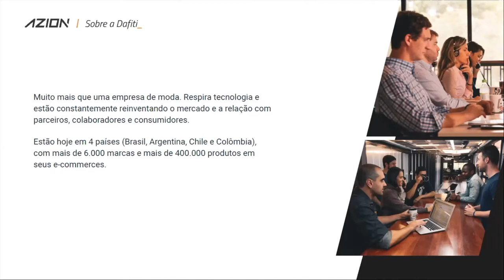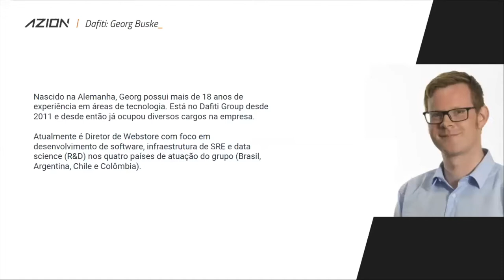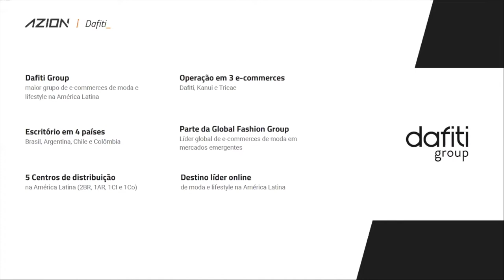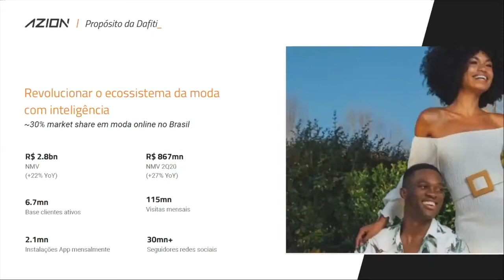Webinar | Como se preparar para o maior Black Friday de todos os tempos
Estamos às vésperas da maior Black Friday da história, e a cada dia mais varejistas confiam na Azion para criar experiências personalizadas com ofertas altamente relevantes, aumentando em 91% as chances de fechar cada venda. Não sabe por onde começar? Este webinar é o ponto de partida!

Neste webinar você vai aprender sobre:
• Como estar preparado para atender uma alta demanda no site;
• Como proporcionar uma boa experiência para clientes na época mais requisitada do ano para os e-commerces;
• Soluções que proporcionam disponibilidade, escalabilidade e segurança para aplicações.

Palestrantes:
Leonardo Licks, Sales Director da Azion
Georg Buske, IT Director da Dafiti
Jefferson Carneiro, Gerente de Desenvolvimento de Sistemas da Loja do Mecânico
Thiago Catoto, IT Director da Magalu

Acompanhe a Azion nas mídias sociais: @aziontech